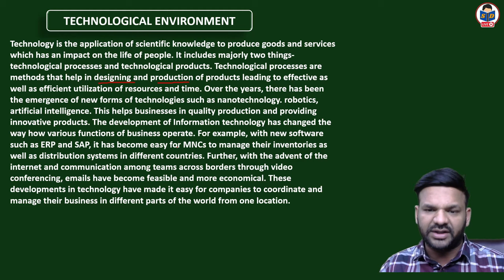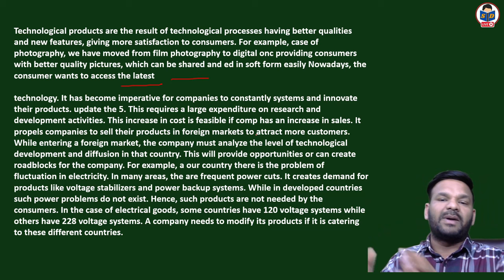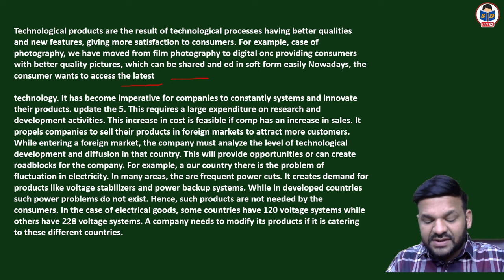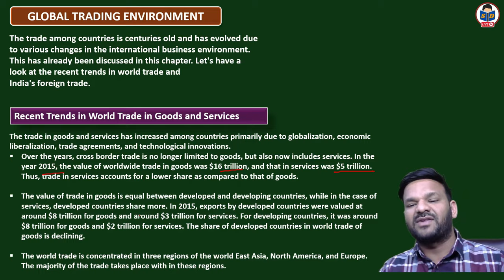Technological & Global trade environment | International business | part 5 | bcom | By Nitish sir